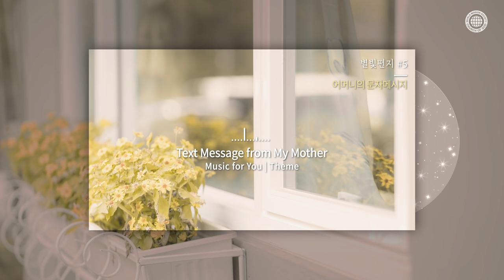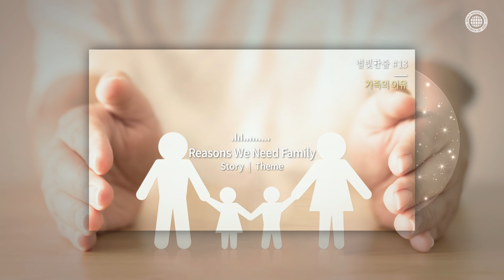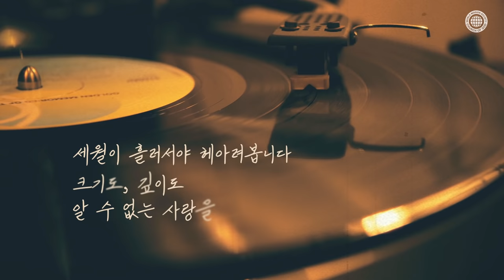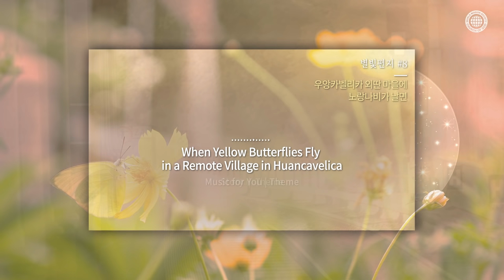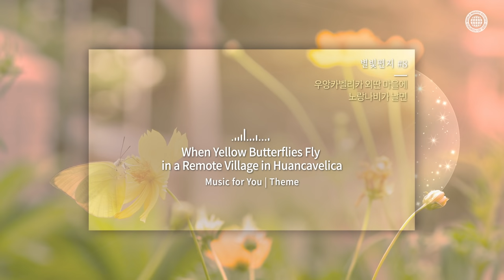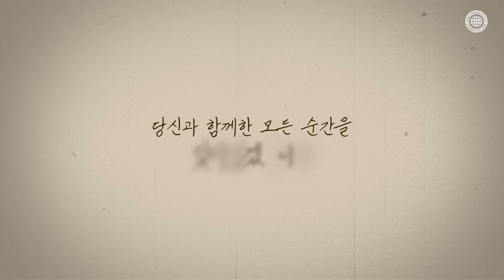🎵 Memories, Starlight Music Repackage, 사막에 뜨는 별, 하나님의 교회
하나님의 교회가 준비한 [사막에 뜨는 별] 별빛음악 리패키지(Starlight Music Repackage), ‘Memories’.
삶의 시작부터 지금까지, 한결같은 사랑을 베풀어 준 아버지, 어머니.
음악을 들으며 부모님과의 소중한 기억들을 찬찬히 더듬어 보자.
이번 ‘별빛음악 리패키지’는 가족 사랑을 느낄 수 있는 곡들로 구성되었다.
영상은 하나님의교회 출판선교센터에서 제작하였고, 음악은 하나님의교회 새노래선교센터에서 새노래를 기반으로 작∙편곡했다.

00:00 Intro
00:08 [별빛편지 #13] 아빠의 자식 자랑
03:53 [별빛편지 #3] 어머니의 문자메시지
08:53 [별빛한줄 #4] 기적
14:27 [별빛한줄 #14] 카우아이섬의 아이들
17:48 [별빛편지 #11] 홀로서기
21:11 Bridge 1
21:13 [별빛편지 #21] 옷장 앞에서
24:47 [별빛편지 #9] 엄마의 수상한 호출
27:53 [별빛한줄 #13] 가족의 이유
31:33 [별빛편지 #10] 취준생, 너에게
37:55 [별빛편지 #17] 메아리
41:20 Bridge 2
41:22 [별빛편지 #1] “없다”
45:26 [별빛편지 #8] 우앙카벨리카 외딴 마을에 노랑나비가 날면
50:59 [별빛편지 #6] 언니의 고백
53:40 [별빛편지 #23] 내 편
56:05 [별빛편지 #18] 엄마 손 간식
59:15 Outro

🌟 ‘사막에 뜨는 별’은?
하나님의 교회가 문화선교의 일환으로 제작한 채널.
지친 현대인들을 응원하고 가족애를 증진하고자 마련했다.
일상 속 사연, 성경 구절 등을 소재로, 음악과 이야기가 흐르는 손그림 영상이 업로드된다.